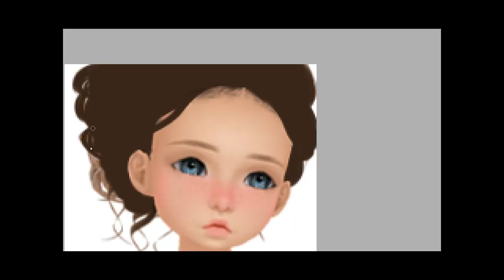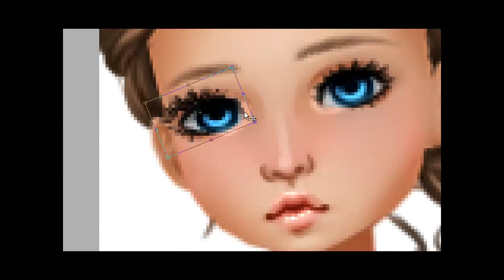☆Astronomy☆ IMVU Speedpaint | Twinkle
Used: Paint Tool SAI, Wacom Tablet.